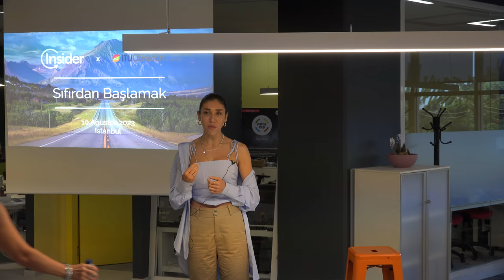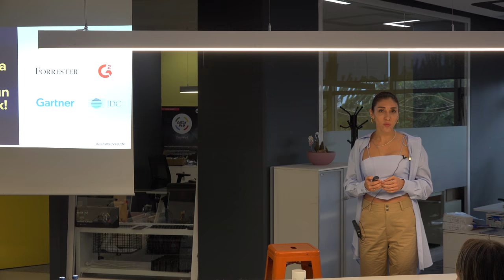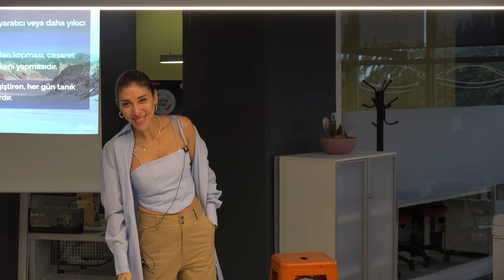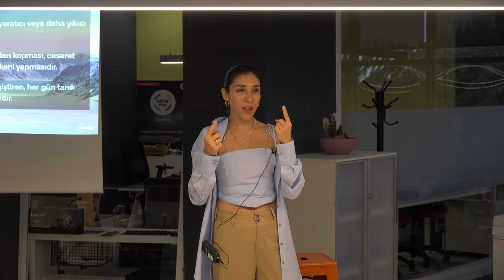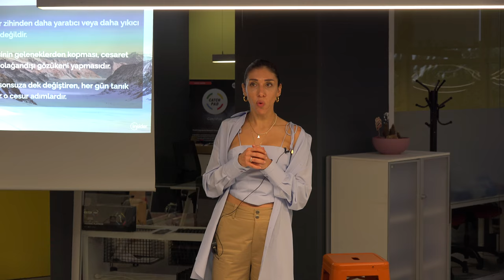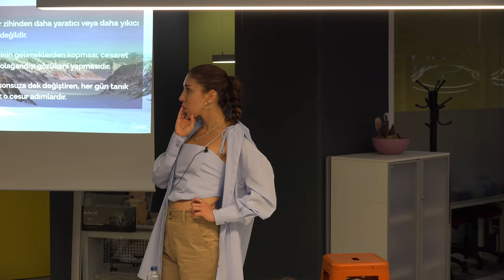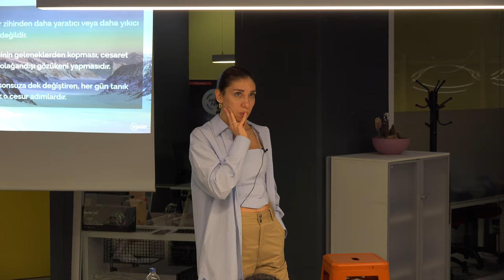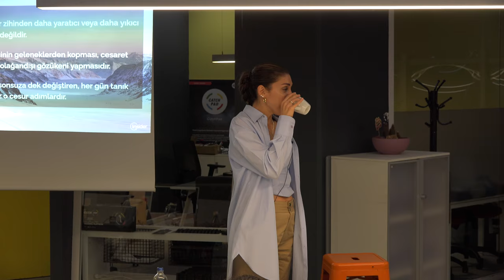Insider Kurucusu Hande Çilingir’i GameChangersTalks serisi kapsamında İTÜ Çekirdek'te Ağırladık!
İTÜ Çekirdek GameChangersTalks serisinin ilki olan ‘’Sıfırdan Başlamak’’ başlığı ile Insider Kurucusu Hande Çilingir, İTÜ Çekirdek kuluçka merkezimizde girişimcilerimizle buluştu ve tecrübelerini paylaştı.